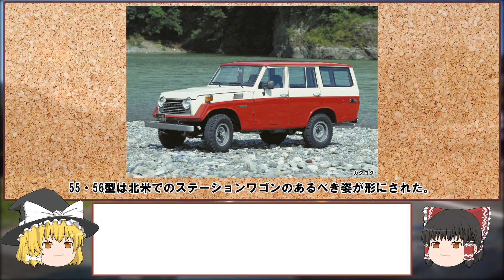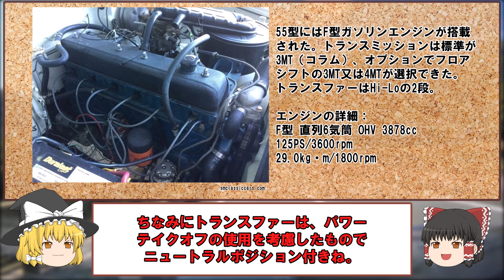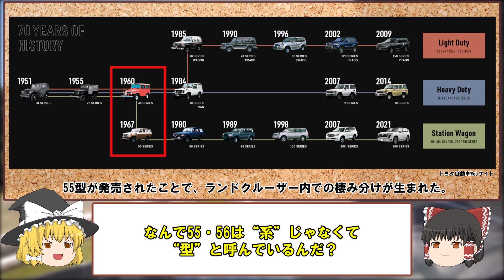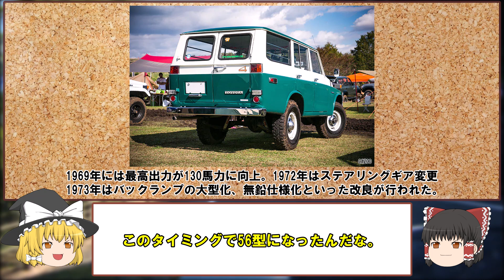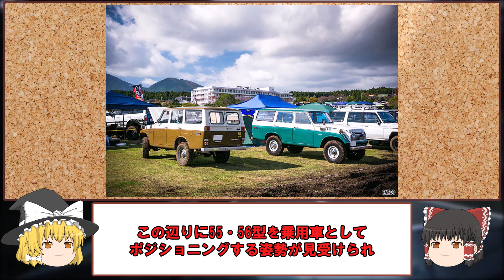【ゆっくり解説】No.51 ランドクルーザー55・56型 ～日本では影が薄いけどランドクルーザーを乗用車にした功労車～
1967年に55型ランドクルーザーが発売されました。

これは北米の個人ユーザーをターゲットに、それまでのFJ45Vを独立させて乗用車として売り込むことを目論んでいました。
「ムース」（ヘラジカ）のあだ名で親しまれた55・56型は、今日の乗用車としてのステーションワゴン系のランドクルーザーの礎を築いたモデルでした。
日本では影の薄い55・56型ですが、この動画を機に知って頂けますと幸いです。

【音楽（BGM）の出典】
「imataku（いまたく）」さま

【写真・動画の出典】
いらすとや

その他、写真の出典は動画内に記載しています。